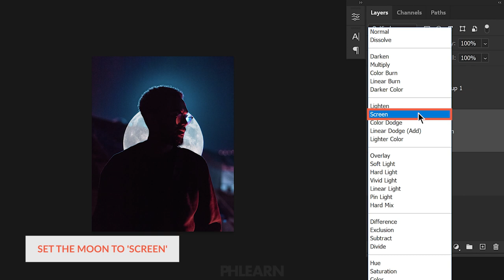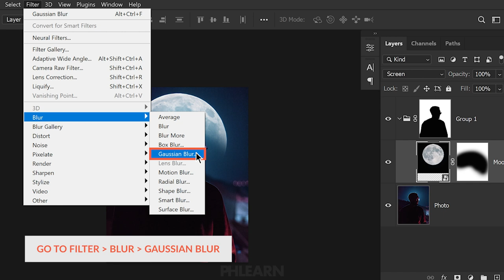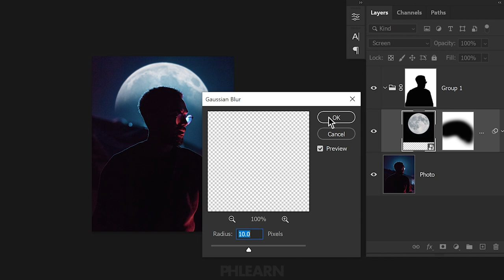How to Add a Moon to a Photo in Photoshop | Quick Tips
Learn how to add a moon to any night sky in Photoshop!